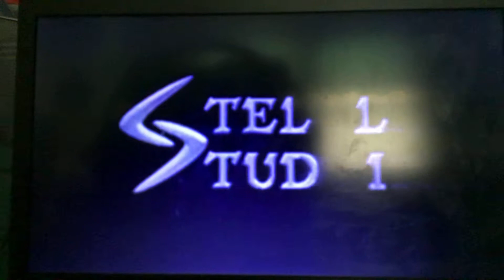Stella Studio Logo